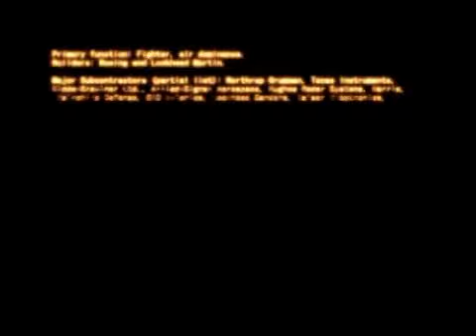SD Gundam G-Generation F-IF OP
SD Gundam G-Generation F-IF OP.(2001)

They are now open for download on the g-gen ofical website.